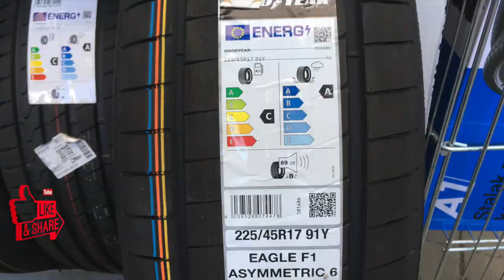Good Year EAGLE F1 Asymmetric 6